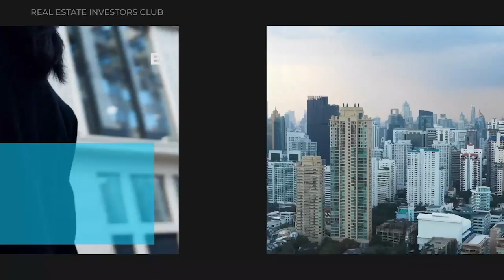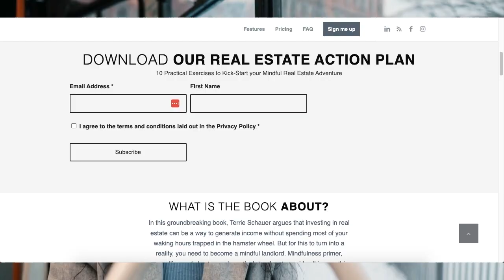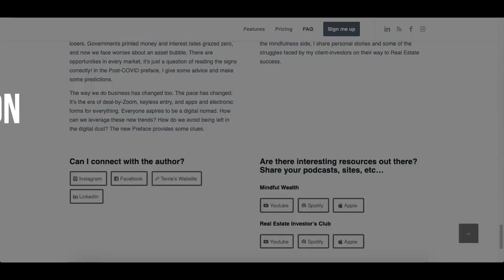Do Diet & Nutrition Matter in Real Estate?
Ever wondered how someone turns personal struggles into a superpower? Steve spills the beans on his journey from Tourette Syndrome to fitness-fueled transformation.

But hold up, it's not just about reps and sets. College got tough when Steve faced his dad's shady business, but he bounced back. Steve's secret? Being true to yourself. Forget what others think—Steve's all about that self-authenticity life.

And if you want the three golden rules for staying lean and mean, Steve's got your back. Tune in, folks. This one's a game-changer!

Key Topics:

Conquer the Impossible: Defying Fitness Challenges with Determination
Unleash Your True Colors: Embrace Self-Authenticity with Bold Confidence
Ignite Your Journey: Discovering Purpose in Life's Grand Tapestry
Own Your Power: Breaking Free from Excuse Culture, Embracing Accountability
Mastering Life's Symphony: Unleashing the Power of Personal Discipline
Thriving Trio: Unlocking Wellness with Three Rules for Health

Notable Words From The Episode:

Whatever the rest of the world is saying, if you want to hold yourself accountable, and you want to better yourself, you have to get very real about where am I today?
 - Terrie Schauer

It starts with having a purpose. Most people go through life with no purpose.
- Steve Hochman

Timestamp:
[00:00] Podcast intro
[00:45] Steve discusses his journey from being diagnosed with Tourette Syndrome and facing personal struggles to using fitness as a transformative tool.
[05:58] Steve recounts a challenging period in college where he faced his father's criminal activities
[08:34] Steve expresses a strong sense of self-authenticity,emphasizing that he doesn't care about external opinions, values aligning with one's true self.
[10:56] Steve criticizes the common approach to fitness.
[13:02] Steve emphasizes the significance of having a purpose in life.
[18:18]  Terrie and Steve talks about the importance of holding oneself accountable, addressing an excuse culture, and considering character development over outcome-focused goals in the context of fitness and self-improvement.
[23:19] Steve emphasizes the importance of embodying positive character traits and maintaining consistent habits rather than fixating on superficial outcomes.
[26:26]  Terrie and Steve emphasizes the importance of personal discipline.
[30:50] Steve discusses three rules for maintaining leanness and health, focusing on the glycemic index (GI).
[34:41] Podcast Outro

Ready to take your real estate investments to the next level? Apply now to join the “Go Pro” Real Estate Mastermind!